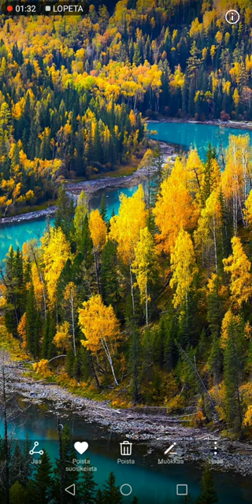Etana ee yön pimeys levy acapella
Etana ee